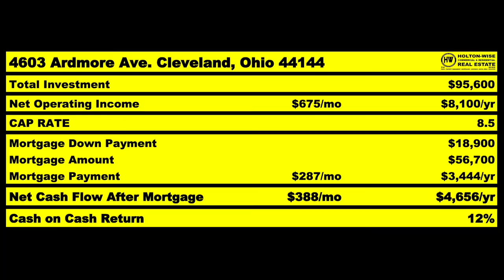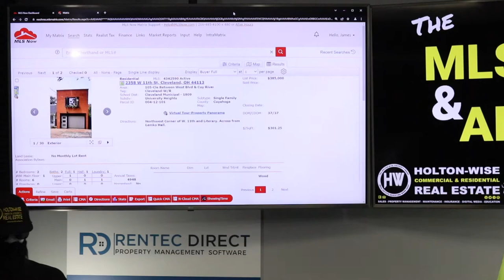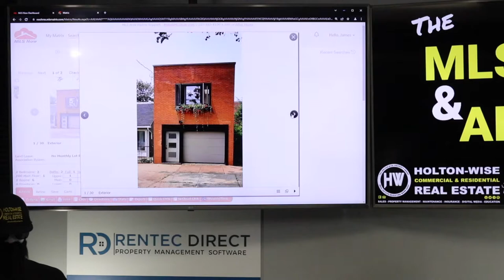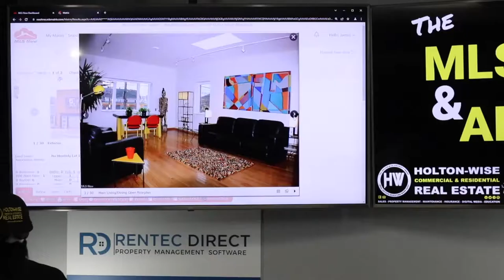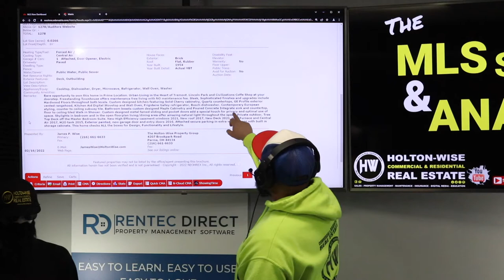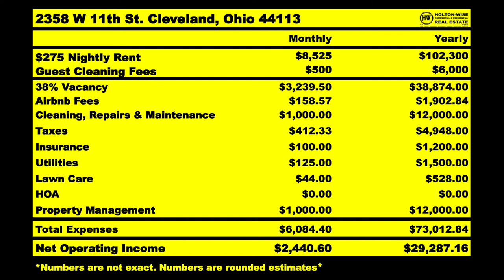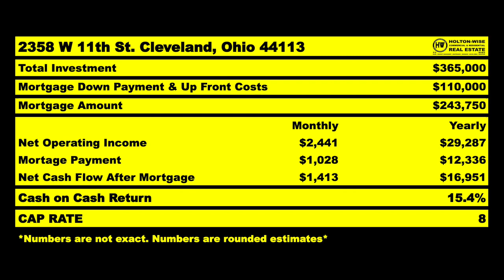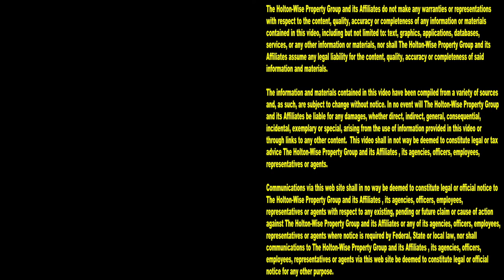Passive STR Investing in Cleveland Ohio | MLS Search & Analysis 1,600 - 2358 W 11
If you are looking to partner with an experienced short term rental property investor in the Cleveland, Ohio real estate market, you'll love what you see here on HoltonWiseTV. During the 1,600th episode of The MLS Search & Analysis Show, Cleveland Airbnb expert James Wise is doing a real estate analysis on a short term rental property in Cleveland, Ohio.

📺 HELPFUL RESOURCES
Holton-Wise FAQ